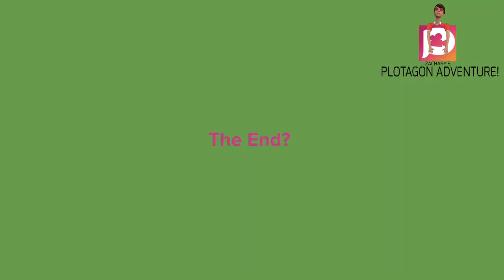Caillou Put's Rosie's Clothes On/Grounded (Very First Episode)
This Is Not A series